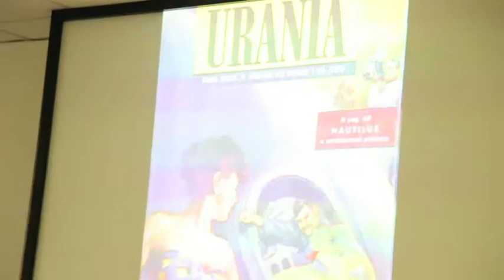ROMICS 28/09/2012 - 06 (Giuseppe LIPPI)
Tutti i segreti di Urania (G.Lippi, G. De Turris, E. Passaro, A. Bottero)

I video del Festival internazionale del fumetto, dell'animazione e dei games
Dodicesima Edizione - dal 27 al 30 Settembre 2012

Official Romics's video produced by Milkers Studio

regia Mela
editing Simone Memè